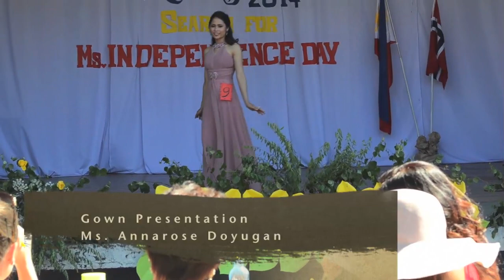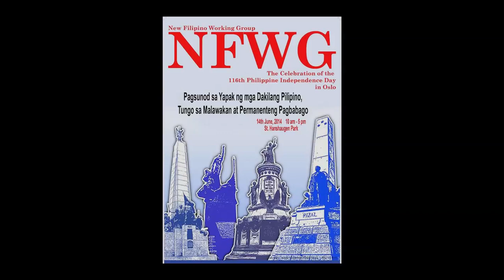NFWG Miss PID 2014 d